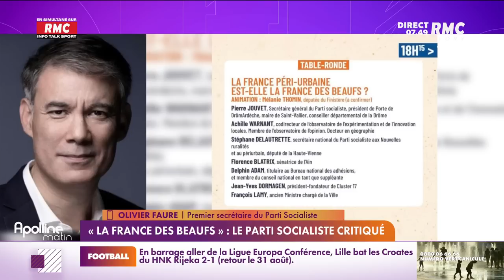« Ceux qui préparent le terrain à l’extrême droite, ce sont M. Darmanin et le gouvernement »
Vendredi 25 août, avant le lancement de notre CamPuS23, Olivier Faure était l'invité de la matinale de RMC. Retrouvez cet entretien en intégralité !